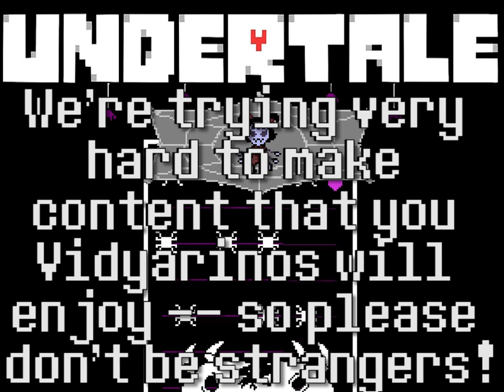UNDERTALE ║ Episode 11 : Muffet's Tuffet║ Super Vidya Brothers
Hello Vidyarinos -- Austin and I would like to send a very special thank you to all of you who were so patient with us while we worked through our technical issues... and to reward all of you we decided to play UNDERTALE for the PC! Stay Determined!

Undertale is a role-playing video game created by American indie developer and composer Toby Fox. In the game, players control a human child who has fallen into the Underground, a large, secluded region underneath the surface of the Earth, separated by a magic barrier. The player meets various monsters during a quest to return to the surface, mainly through the combat system; the player navigates through mini-bullet hell attacks by the opponent cyclically, and can opt to spare monsters instead of attacking and killing them. These choices affect the game, with the dialogue, characters, and story changing based on outcomes.

Fox developed the entirety of the game independently, including writing and composing the score, with only additional art created by other artists. The game was inspired by the Mother and Mario & Luigi role-playing series, the bullet hell shooter series Touhou Project, and the British comedy show Mr. Bean. Undertale was initially meant to be two hours in length and was set to be released in mid-2014, but development was delayed over the course of the next three years.

The game was released for Microsoft Windows and OS X in September 2015, and later for Linux in July 2016. Upon release, the game was acclaimed for its writing, thematic material, intuitive combat system, musical score, and originality; with praise directed towards its story, dialogue, and characters. The game sold over a million copies, and was nominated for multiple accolades and awards, including Game of the Year from several gaming publications, winning others from conventions including South by Southwest.

Undertale is a role-playing game that uses a top-down perspective. In the game, players control a child and complete objectives in order to progress through the story. Players explore an underground world of towns and caves, and are required to solve numerous puzzles on their journey. The underground world is the home of monsters, many of whom challenge the player in combat; players decide to kill, flee, or befriend them.

When players encounter enemies in either scripted events or random encounters, they enter a battle mode. During battles, players control a small red heart which represents their soul, and must avoid attacks unleashed by the opposing monster in a similar fashion to a bullet hell shooter. As the game progresses, new elements are introduced, such as colored obstacles which require players to remain stationary or move through them, and boss battles which change the way players control the heart. Players may choose to attack the enemy, which involves timed button presses, earning EXP and gold for defeating them. Alternatively, they can use the ACT option to perform non-violent actions, which vary depending on the enemy. If players uses the right actions to respond to the enemy, they can choose to spare them and end the fight without killing them. In order for some boss encounters to be completed peacefully, the player is required to survive until the character they are facing has finished their dialogue. The game features various story branches and endings depending on whether players choose to kill or spare their enemies; and as such, it is possible to clear the game without killing a single enemy.

Monsters will converse with players during the battles, and the game will tell the players what the monster's feelings and actions are.

Designer(s) Toby Fox
Artist(s) Toby Fox
Composer(s) Toby Fox
Engine GameMaker: Studio
Platform(s) Microsoft Windows, OS X, Linux
Release date(s) Windows, OS X
WW: September 15, 2015
Linux
WW: July 17, 2016
Genre(s) Role-playing
Mode(s) Single-player